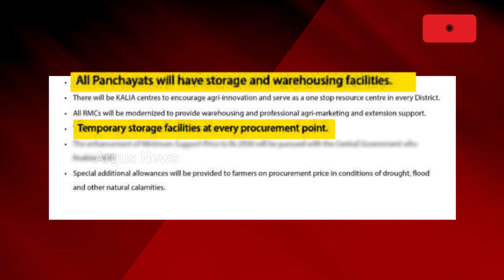ଫେଲ୍‌ ଆଳୁ ମିଶନ ବିଜେଡିକୁ କଣ୍ଟା || Potato Mission Failed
ଫେଲ୍‌ ଆଳୁ ମିଶନ ବିଜେଡିକୁ କଣ୍ଟା ।